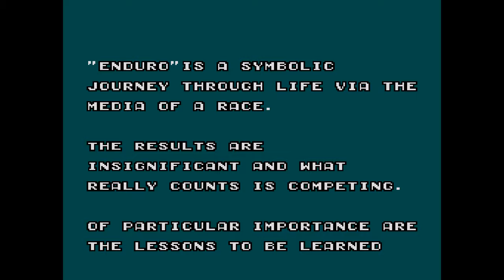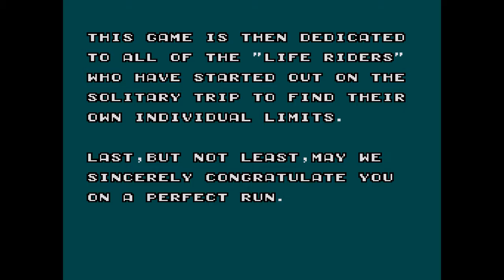Playthrough : Enduro Racer (Master Sytem, 1987) - Full Game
Let's play! Enduro Racer sur Master System.
Un premier let's play expérimental sur un jeu de mon enfance. En attendant les suivants! Ce n'est pas un let's play de skill. Je fais ça pour m'amuser et d'ailleurs, je me crash plusieurs fois dans la vidéo.